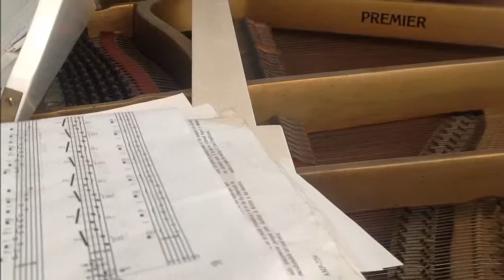Cold Play - Viva La Vida (Piano Cover)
Holaa!!! Este es un Cover de Viva La Vida en piano.
Subscribanse, Comenten que les parecio, y den like!
Gracias!!